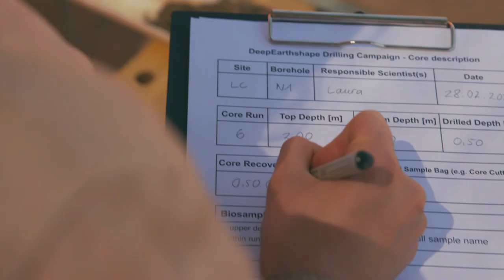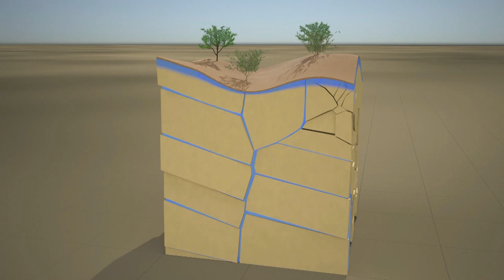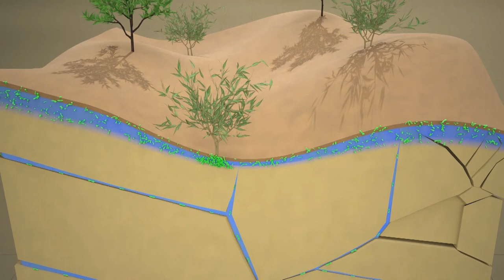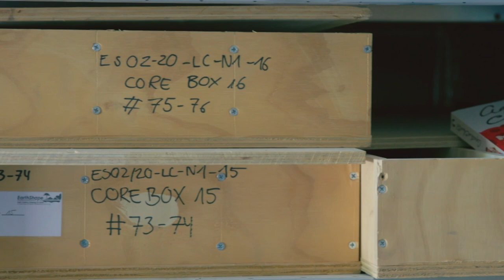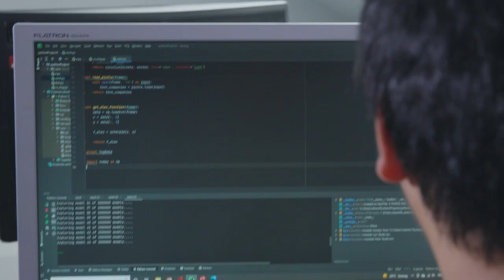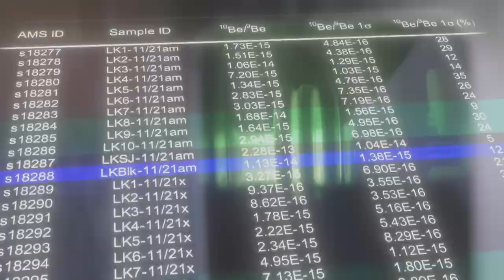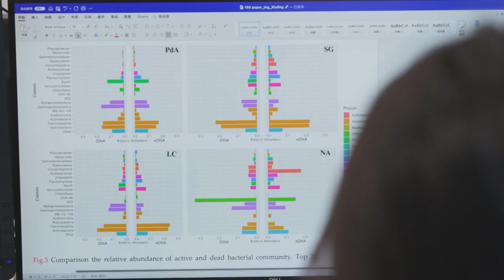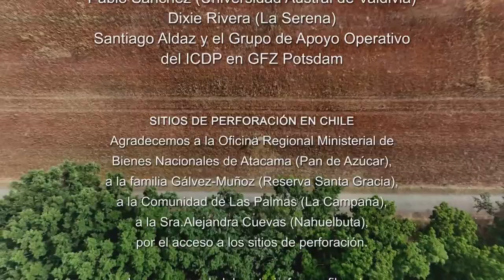El asesinato de las rocas – ¿Qué ocurre bajo la superficie terrestre?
Una película científica diseñada y producida por:

Friedhelm von Blanckenburg, GFZ German Research Center for Geosciences Potsdam
Wolfgang Dümcke, Filmbüro-Potsdam

Se descubre un misterioso crimen en un almacén. Muchas rocas han sido asesinadas. El detective Hércule Poirot emprende la investigación del caso. Para ello, contrata a un grupo de geo-científicos internacionales que buscan a los "culpables" en una campaña de perforación en los espectaculares paisajes de Chile. Los científicos encuentran pruebas del crimen en laboratorios de investigación y presentan una sorprendente solución al caso de asesinato.

Esta película aborda una pregunta científica: ¿Cómo se convierte la roca en suelo en las profundidades de la superficie terrestre? Los cuatro "sospechosos" (es decir, los procesos) son las fracturas en la roca, el flujo de agua, los reactivos químicos y los microbios, los cuales se ven en acción en animaciones. Sin embargo, estas hipótesis no pueden demostrarse directamente, sólo puede demostrarse que son falsas, como una coartada en un caso criminal. Vea la película para averiguar si los investigadores logran resolver el caso.

Esta película se produjo en el marco del proyecto germano-chileno "EarthShape – Earth iSurface Shaping by Biota". Puede ver de qué se trata aquí: La piel de la Tierra - donde la vida se encuentra con las rocas

DOI: 10.48440/GFZ.3.3.2022.003